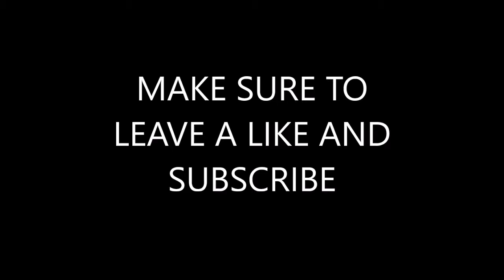FIFA 17 MIXTAPE (TehKraaw)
wsh mixtape fifa 17 après celle de nba, like si ta kiffé salut